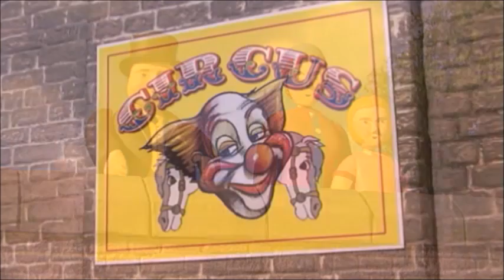Oliver And The Circus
Oliver is told to take the circus train and to share the load with Donald and Douglas due to its weight. Oliver wants all the glory, so he tries to pull the circus train all by himself.